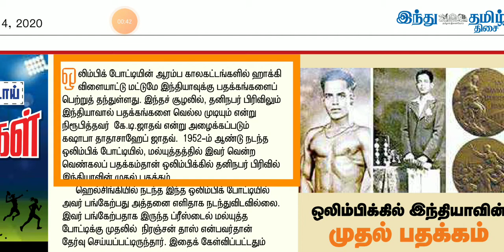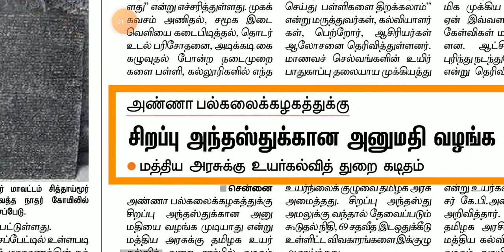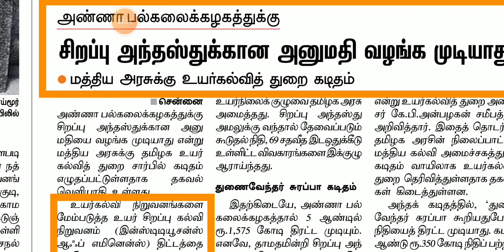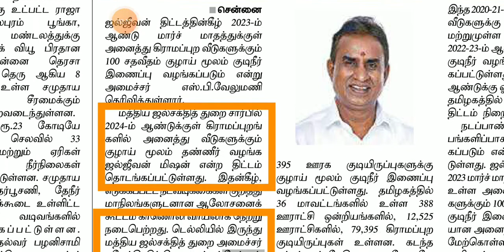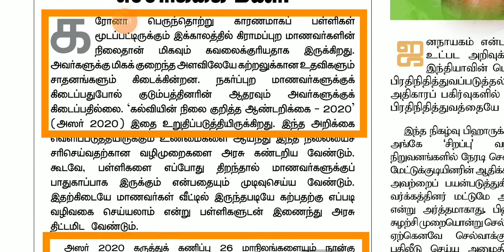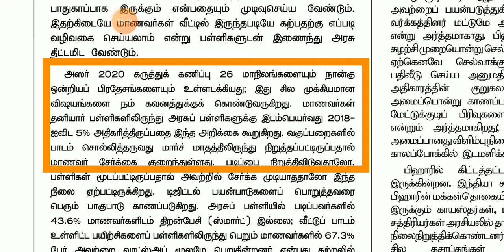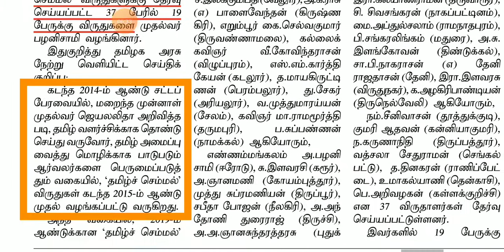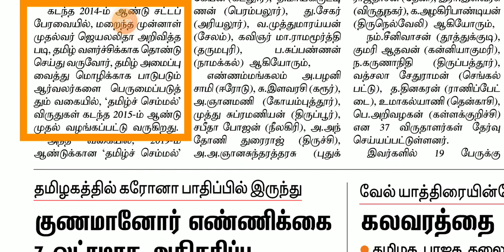நவம்பர் 4 தினசரி நடப்பு நிகழ்வுகள் தி இந்து தமிழ் செய்தித்தாள் DAILY CURRENT AFFAIRS NOVEMBER 4 THE